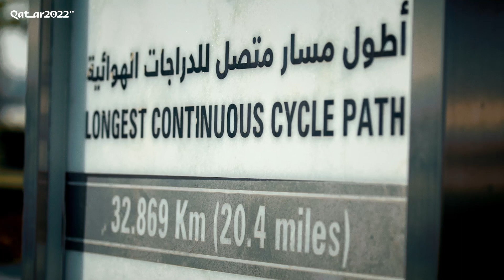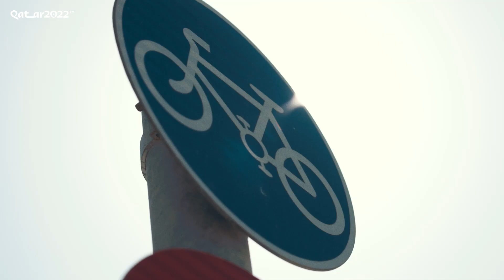The longest cycling track in the world | أطول طريق مُخصص للدراجات الهوائية في العالم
Qatar's Olympic track is the longest continuous cycle path in the world. At almost 33km it has 29 underpasses and five bridges to allow non-stop riding. Qatar National Team cyclist, Hamad Salem Al Jaaidi, tells us why it's his favourite place to train.

يعد المسار الأولمبي في قطر، الممتد لمسافة 33 كلم، أطول مسار متصل للدراجات الهوائية في العالم، ويمر عبر 29 نفقاً وخمسة جسور، ما يمكّن راكبي الدراجات من المرور دون توقف. يحدثنا درّاج منتخب قطر الوطني، حمد سالم الجعيدي، عن الأسباب التي تجعل من هذا المسار المكان المفضل للتدريب

 / qatar2022

قطر٢٠٢٢#